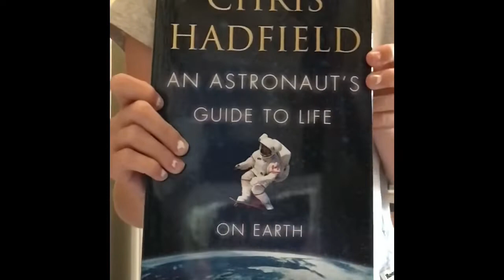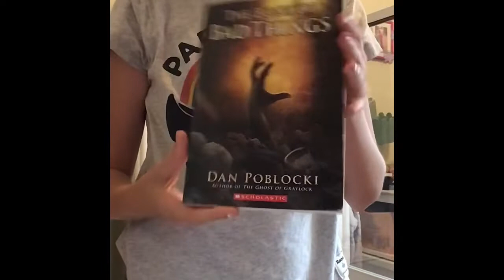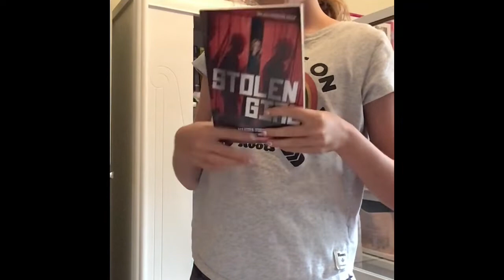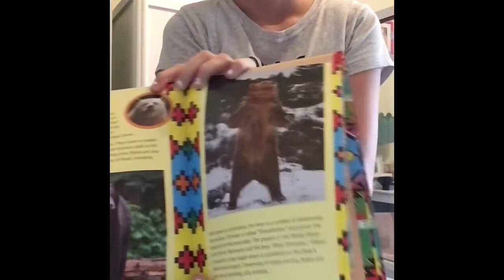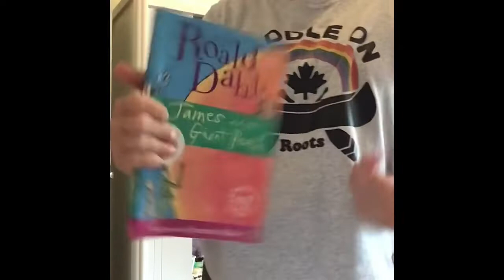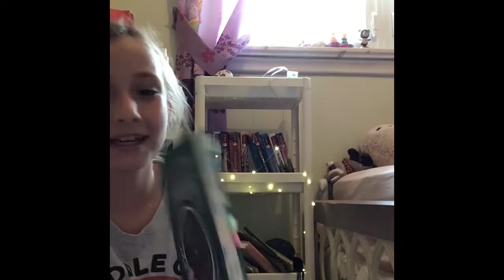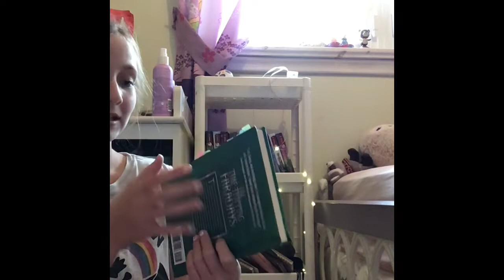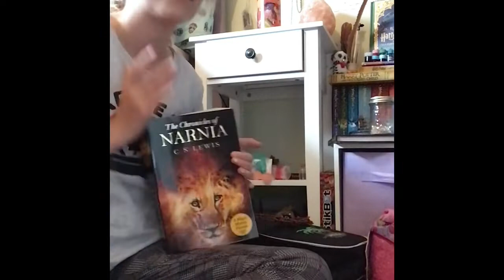Book shelf tour